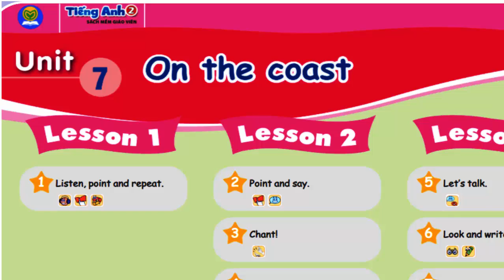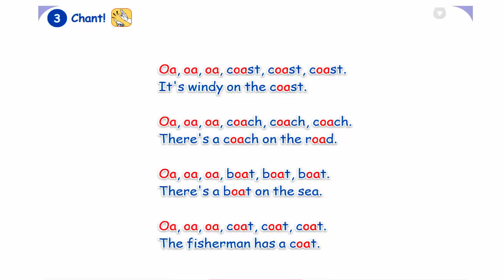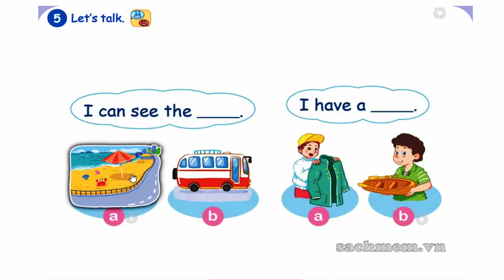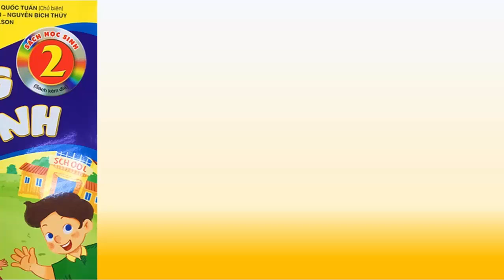Tiếng Anh Macmillan Lớp 2 || Unit 7 ON THE COAST || Học Sách Mềm Trực Tuyến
tieng anh macmillan lop 2, tiếng anh macmillan lớp 2, tiếng anh online, tiếng anh trực tuyến, tiếng anh cho học sinh, tiếng anh tiểu học,tieng anh lop 2 macmillan,